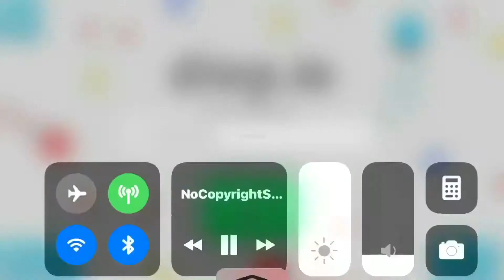diep.io Road to 1 M|885.8 K Overlord attempt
Hope you enjoy! Join my clan! α| !